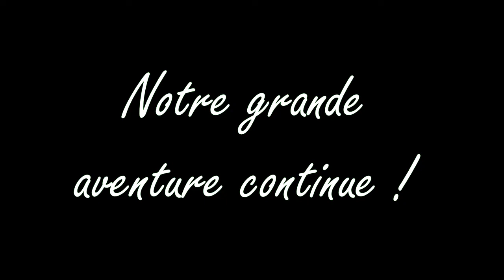BreathOfTheWild#20: Les terminaux de contrôle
Hallélouïa, pas de grésillements sur cette vidéo! Je pense avoir trouvé le problème, haha...
Bref, dans cet épisode, nous entamons notre première créature divine, le système de carte et manipulation de la créature sont vraiment sympa, j'adhère beaucoup! La voix de Mipha qui nous guide ne laisse présager rien de bon, mais ça fait plaisir de l'entendre un peu. Voyons donc ce que ce petit (gros?) éléphant nous réserve!